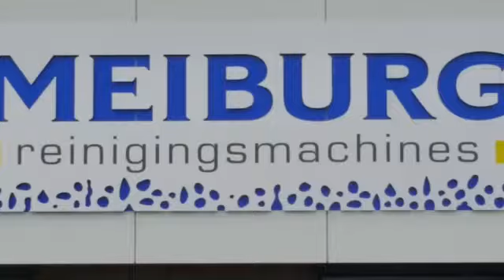Aflevering MIC 42 Karcher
Afgelopen week deze mooie werktuigdrager van Karcher mogen afleveren. De machine is momenteel uitgerust als veegmachine maar er zijn meerdere opties mogelijk. Wil je hier meer informatie over neem dan contact met ons op